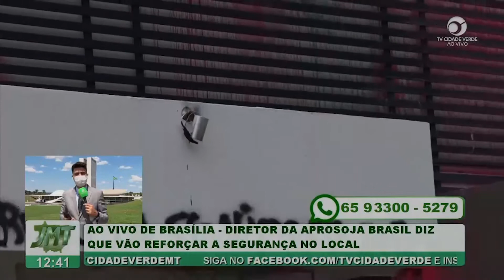Diretor da Aprosoja diz que irá reforçar a segurança no local.